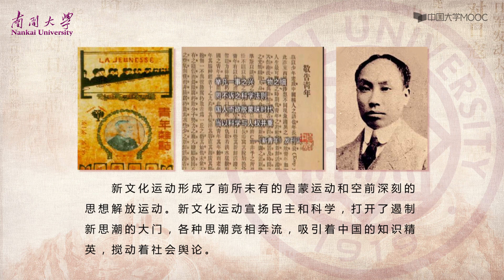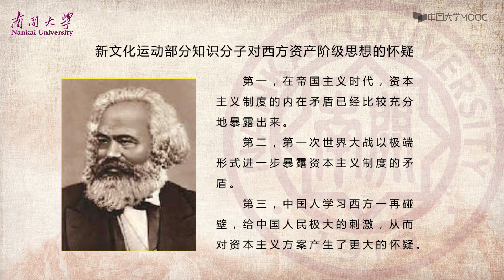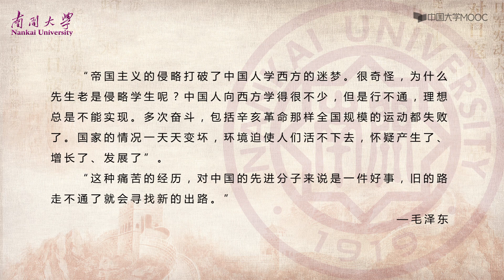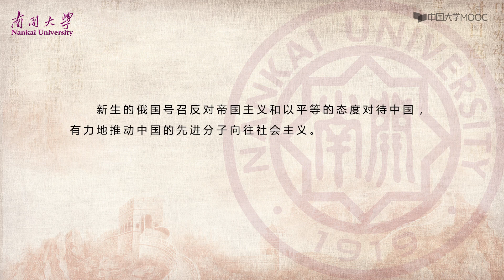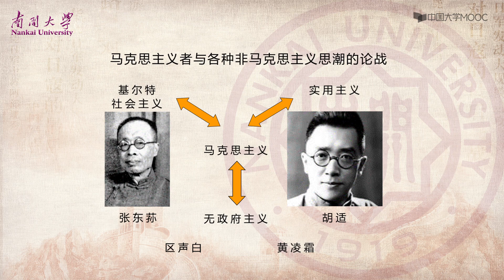中国近代史 开天辟地的大事变14. 马克思主义的选择和早期传播